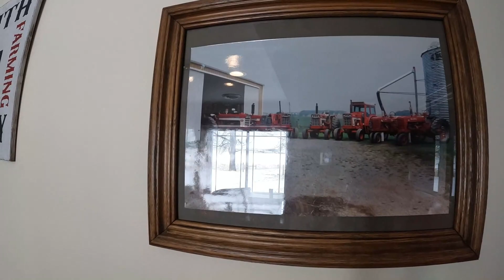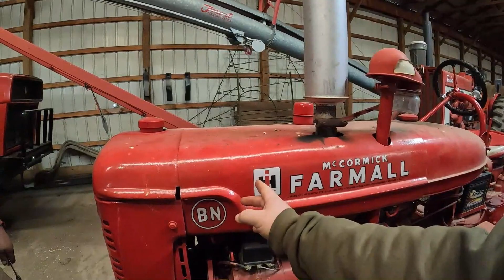Tractor tour, a walk through of the collection and the history behind them!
In todays video we walk through the collection of IH equipment we have and use on our farm, we hope you enjoy the video and come back to see more content thank you and God Bless!!